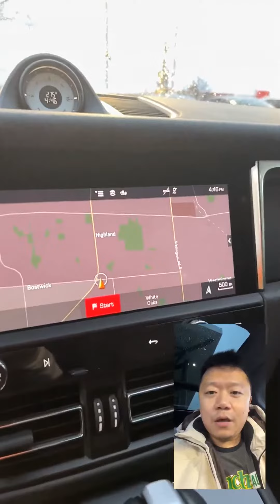2023 Porsche Macan Walkaround | Finch Used Cars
Stock